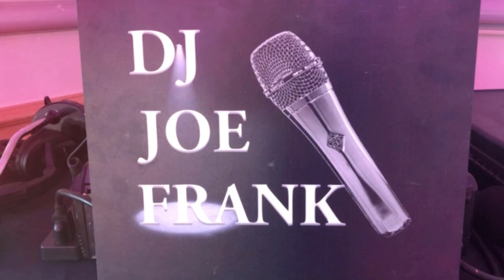TRAVIS & SARAH ADDINGTON WEDDING JULY 20, 2020 with DJ JOE FRANK